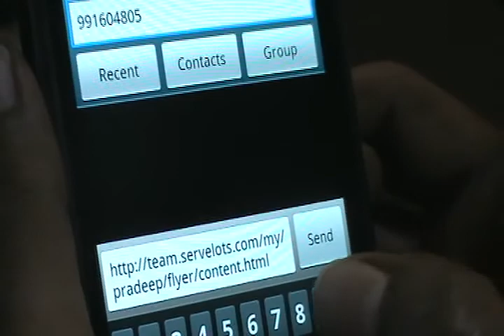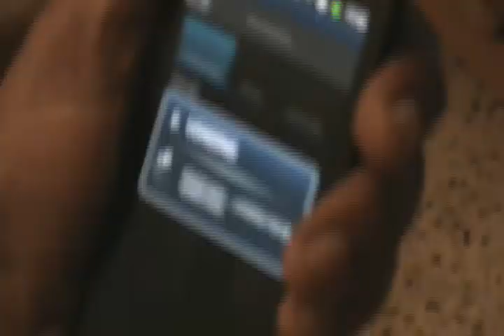Alipi demo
The video shows how re-narration helps a community to understand the policy framework of an African context by an Indian Shepherd who can understand Hindi.